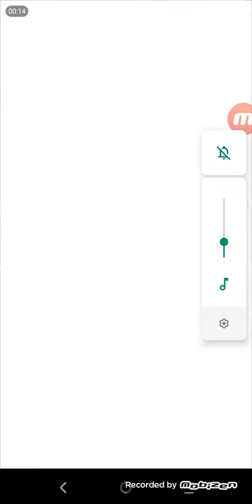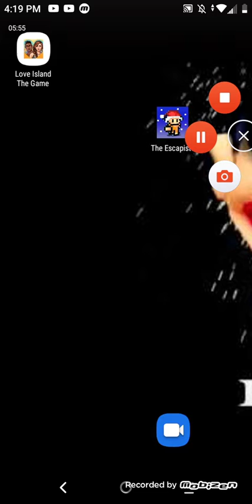SpongeBob sponge out of water